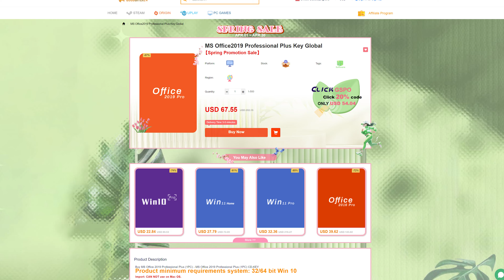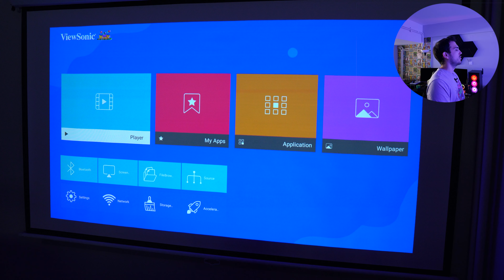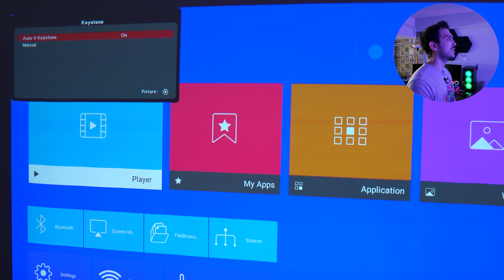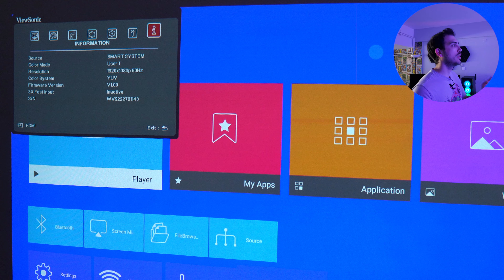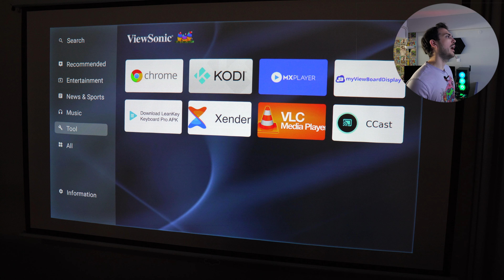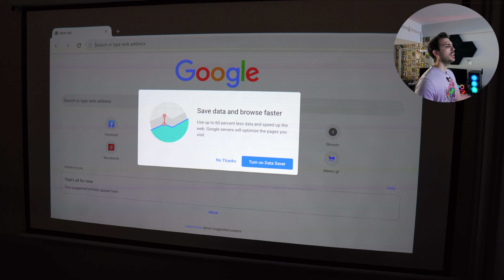Έλα να φτιάξουμε ένα Σινεμά Σπίτι σου με τον Viewsonic X2!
Ας τσεκάρουμε μαζί έναν πραγματικά καλό προβολέα από τη Viewsonic.
30% Έκπτωση με κωδικό: JUST από το Goodoffer24!

Μέλη που στηρίζουν το κανάλι και τους ευχαριστώ ΠΑΡΑ πολύ:
"Super Ανοιχτήρι"
Kyriazis Rek
"Ο εκλεκτός!"
Claudio
"Είμαι και εγώ εδώ!"
Παναγιώτης Πετρόπουλος
χαραλαμπος αδαμιδις
PANAGOS MAR.
Spiros Lachanas